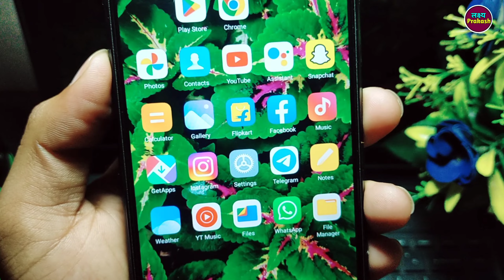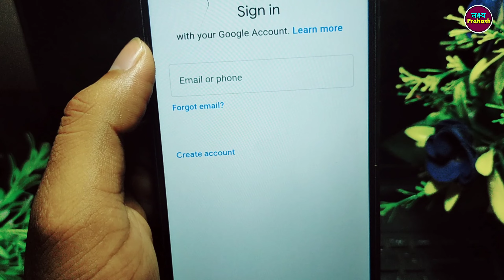Delete Email Id Ko Wapas Kaise Laye !! How To Recover Deleted Email Id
your queries.